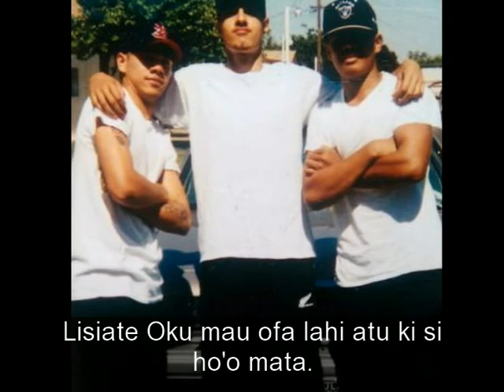REST I HE NONGA LISIATE TONGA.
Lisiate Tonga
05-29-82 to 03-24-11